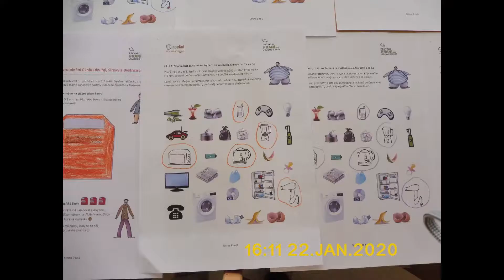2 úkol Recyklohraní Dlouhý, Široký a Bystrozraký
Plnění úkolu do soutěže Recyklohraní.